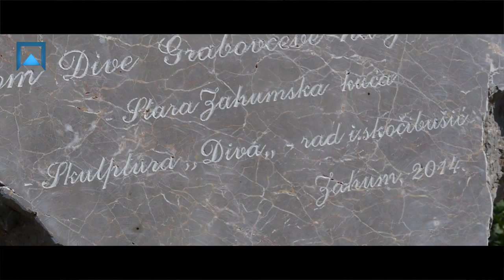Rama - dolina života i prirodnih ljepota - Terracon News